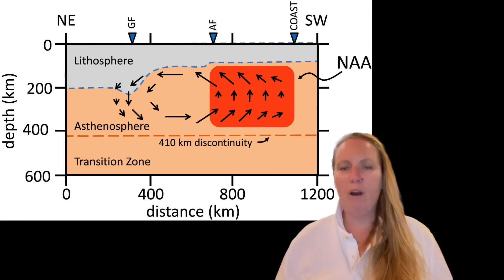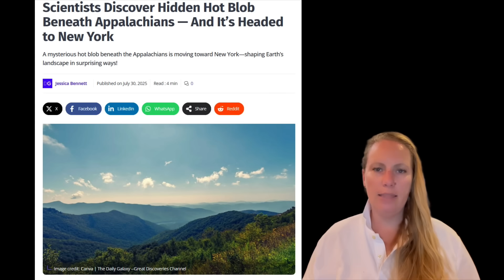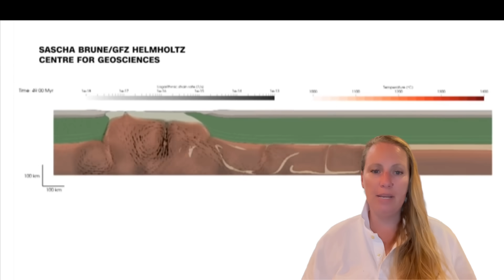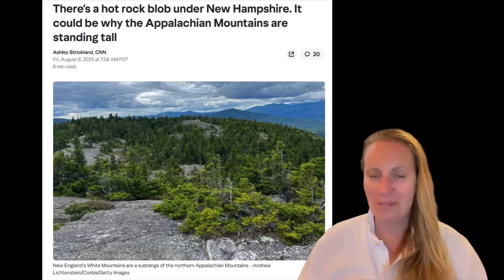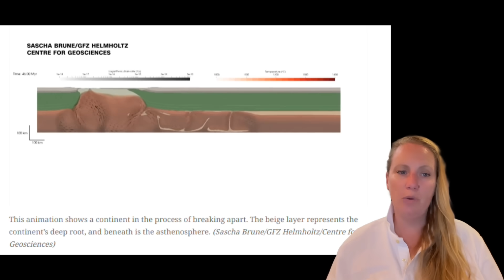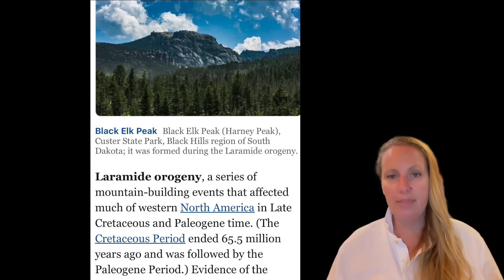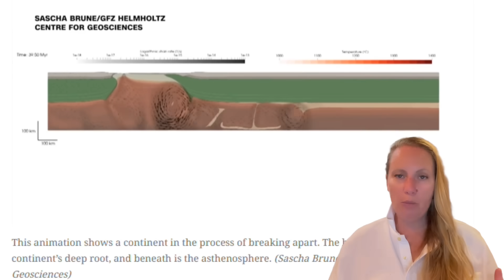Massive, mysterious ‘HOT BLOB’ beneath Eastern US is moving towards New York, puzzling scientists !!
Hot blob beneath Appalachians formed when Greenland split from North America — and it's heading to New York it is called the Northern Appalachian Anomaly